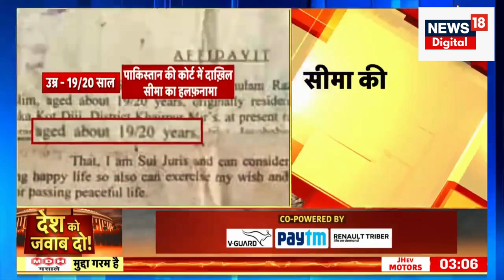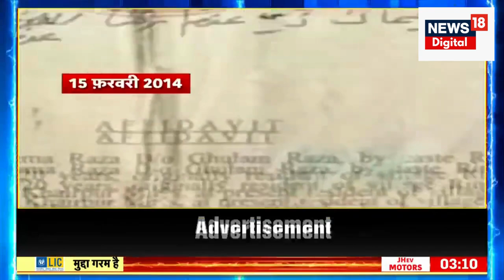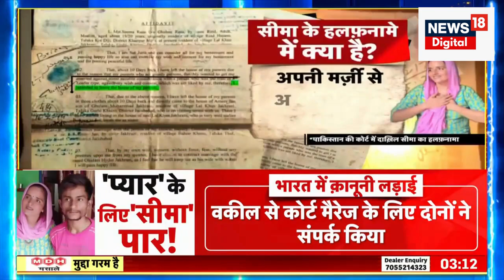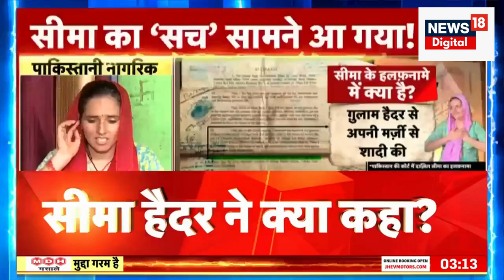Seema Haider और Sachin पर एक Pakistani Youtuber ने किया बड़ा खुलासा | PUBG | CM Yogi | PM Modi